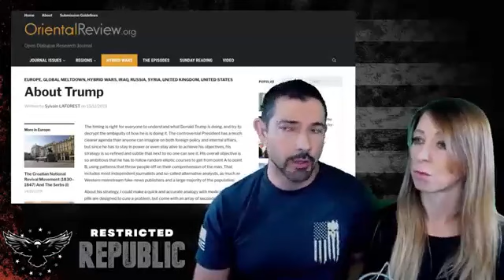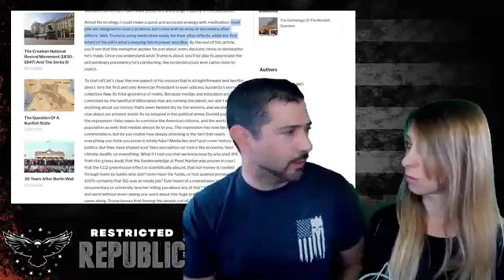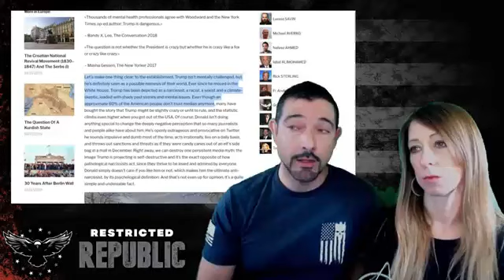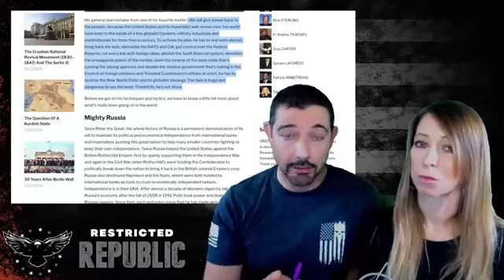A NEWS UPDATE , President Trump is a True Genius